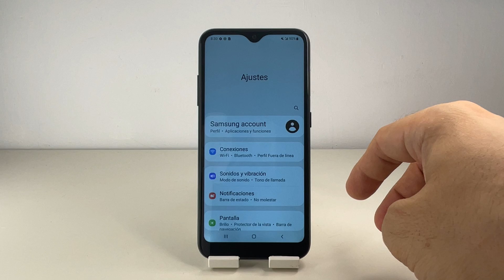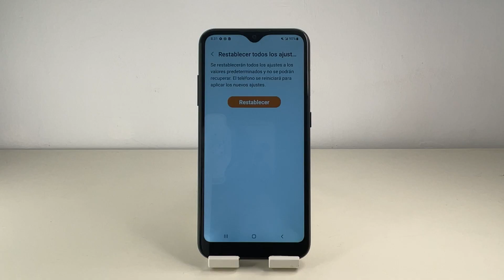COMO RESTABLECER AJUSTES SAMSUNG GALAXY A01 🟢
En este VIDEO TUTORIAL TE ENSEÑARE COMO RESTABLECER AJUSTES SAMSUNG GALAXY A01.

Mis TUTORIALES son muy RAPIDOS y te los enseñare SIN PERDER EL TIEMPO así que quédate para que APRENDAS COMO RESTABLECER AJUSTES SAMSUNG GALAXY A01.

Espero que este TUTORIAL de COMO RESTABLECER AJUSTES SAMSUNG GALAXY A01 te HAYA SERVIDO. Si te sirvió.. te agradecería MUCHO que me dejases un gran LIKE.